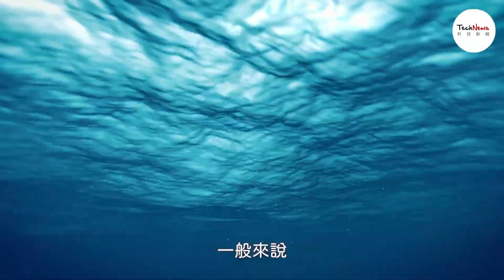企鵝冷知識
除了企鵝是不會飛的鳥類和住在南極之外，你對企鵝的了解還有多少呢？ 🐧
你又知不知道企鵝的黑色背部和白色肚皮有著什麼意義？
一起來看看有關企鵝的幾個冷知識吧！